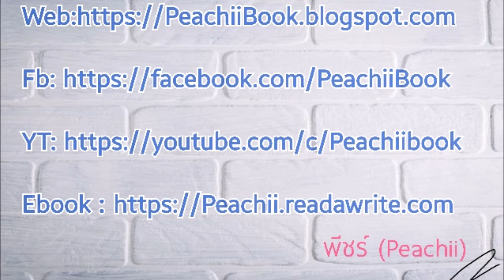บ่วงสาป EP.05-2 I นิยาย podcast I คำสาป ความลับ และ อำนาจ นิยายแฟนตาซี I พีชร์ชิอิ สมุดนิยาย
** บ่วงสาป : The Curse **
เขียนโดย - Yuuraya
พากย์โดย - พีชร์ชิอิ (Peachii)

** บ่วง แห่ง คำสาปนั้น หากหลงติดเข้าเมื่อใด ก็ยากนักจะ… กลับคืน

พีชร์ชิอิ สมุดนิยาย : Peachii Book Novel - สมุดนิยาย ที่พร้อมเดินทางไปกับคุณ ทุกที่

นิยาย เรื่องสั้น วรรณกรรม หนังสือ ทั้งใหม่เก่าเอามาสรุปเล่า เป็น podcast นิยายเสียง หนังสือเสียง นิยายก่อนนอน ให้เป็นเพื่อน เดินทาง ทำงาน และเข้านอน ของคุณ

ติดตาม พีชร์ชิอิ สมุดนิยาย เพิ่มเติมได้ที่